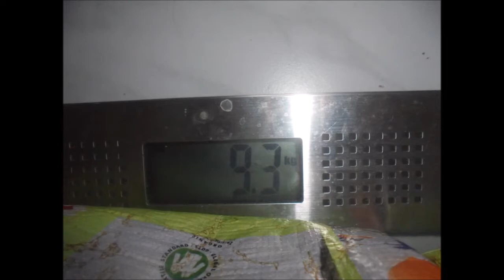Home Workout Kombiübung mit einem Besenstiel und zwei Einkaufstaschen (18,1 kg !!!) 👍🏻💪🏻😊🐶🧹🚘🛍🛒🏡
Königsbach-Stein, den 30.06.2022: wer gerade nicht das entsprechende Trainingsequipment zur Verfügung hat oder auch so mal eine kleine Trainingseinheit zwischendurch einlegen möchte, hier meine Variante:
eine Kombiübung Bizepscurls, über den Kopf drücken und last but not least Frontkniebeugen ("Dreifachsätze") mit einem Besenstiel und zwei Einkaufstaschen (links: 8,8 kg, rechts: 9,3 kg), das sind gesamt 18,1 kg/jeweils 1x6 Wdh. 👍🏻💪🏻😊🐶🏋🏻🧹🚘🛍🛒🛋🚪🏡
Die erweiterte Idee zu diesem Video habe ich übrigens von meinem Kraftsportfreund Uwe Billig 👍🏻💪🏻😊🐶
Hintergrundmusik: Reed Mathis ~ My Dog Is Happy.